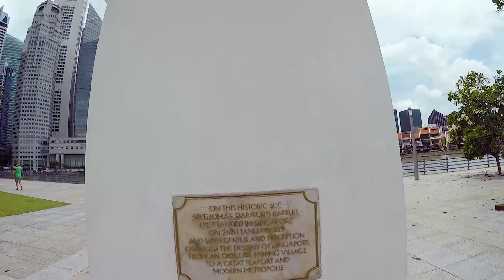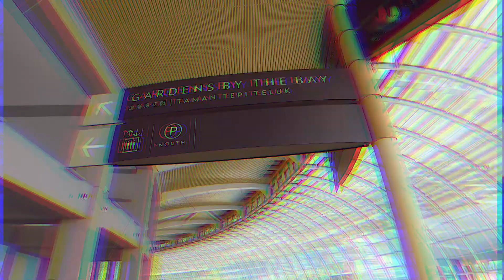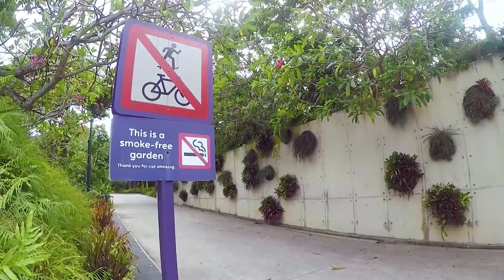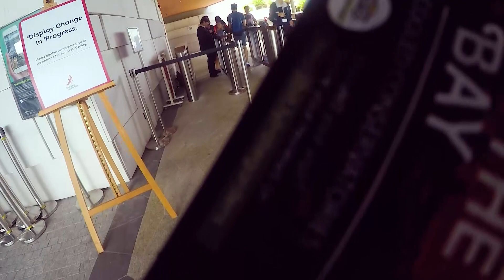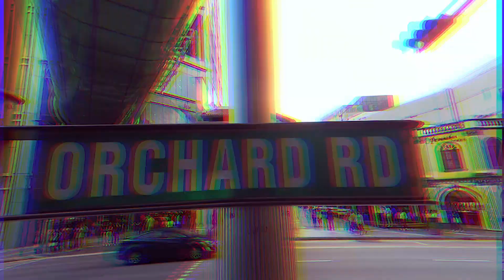Visite de Marina Bay, Garden by the bay et Orchard road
S4•E3 - Vlog_043 Singapour partie 3

► Tu veux devenir digital nomad? Tu as besoin d'inspiration et de conseils?
Je suis Créatif Freelance depuis 2006, et digital nomad depuis 2015, je travaille en voyageant et j'ai créé cette chaîne pour partager mon expérience avec ma famille et mes amis, mais si mes vidéos vous plaisent alors tant mieux ^^